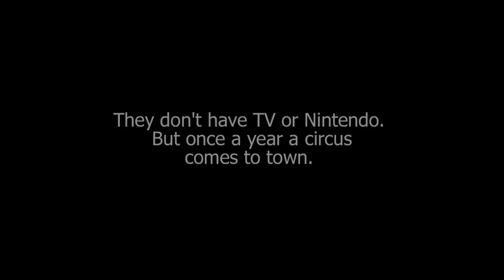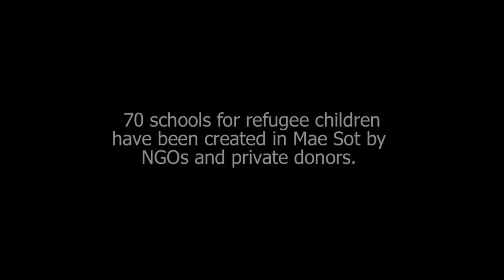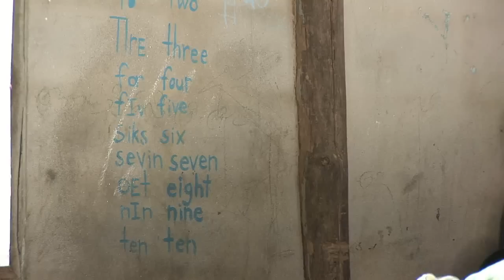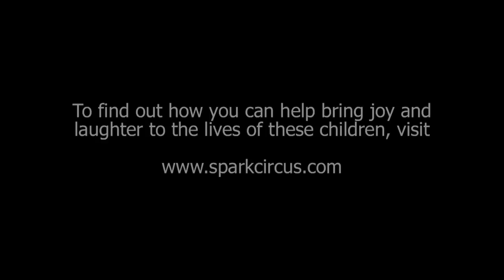Spark! circus 2010 tour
A film by Martin Amada made with the assistance of associate producer James Harbison.

Spark! Circus is grateful for the generous donations, volunteering, and community support that make their work and play possible.  With this support the performers bring smiles to thousands of disadvantaged children each year.

To find out how you can help bring some sparkles of joy and laughter to the lives of these children,